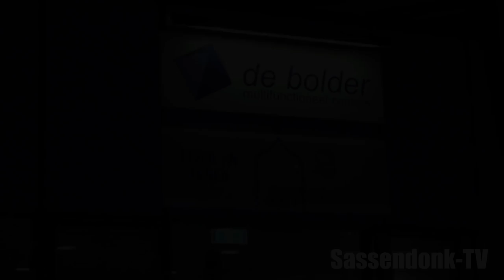Prinsenbal CV de Gleuvenskoevers 2019